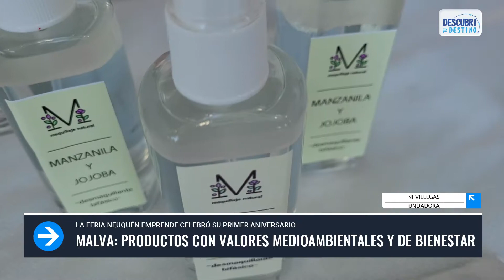Malva cosmética natural: productos con valores medioambientales y de bienestar | Villegas -Longstaff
La cosmética natural ha avanzado mucho en el último tiempo, demostrando sus grandes beneficios para la salud de nuestra piel. La elaboración artesanal de los productos hacen de Malva Natural, un emprendimiento que cada vez se posiciona aún más.
¿Quiénes somos?
Somos un medio de comunicación compuesto por un equipo de jóvenes profesionales que día a día generamos contenido de calidad para mostrar las bondades turísticas, emprendimientos gastronómico, comercios locales y cultura regional de la Provincia de Neuquén y la Patagonia.